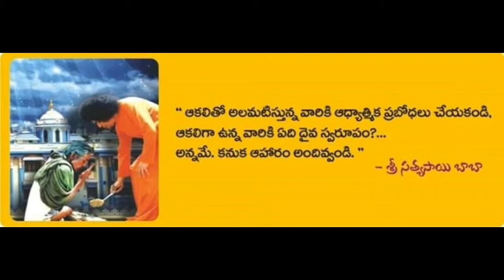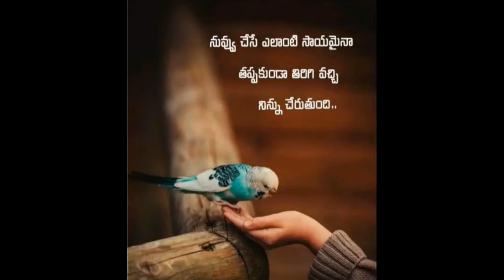FREE FOOD SERVICE AT SATYASAI SEVA ORGANISATIONS RAJANNA SIRICILLA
FREE FOOD SERVICE IS BEING DONE TO MIGRATED LABOURS AND POOR PEOPLE DUE TO LOCK DOWN TIME OF COVID-19 AT  SIRICILLA ,THANGALLAPALLY, BOPPAPUR DAILY NEARLY 250 PEOPLE